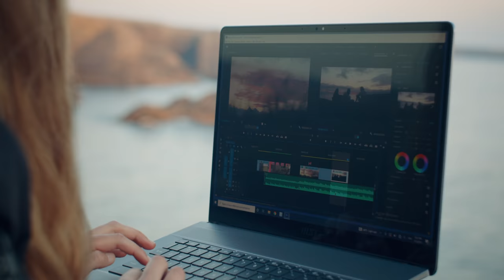Charles Schiele x Creator Z16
Based on its people-centric design philosophy, the Creator Z16 combines rounded and fluid form with sleek edges, merging both postmodernism designs on the appearance of the product. With the latest Intel® 11th gen core™ i9 processor, the Creator Z16 delivers up to 4.9GHz dual-core turbo frequency, giving you cross-generation power to satisfy your multitasking and pro-level processing tasks.
The Creator Z16 gives you more time to pursue the ideal muse from the best processor.

*Touchscreen is optional. Please check the spec with your local store before purchasing.

Follow us to get the latest news!